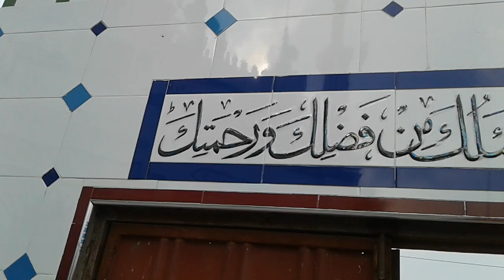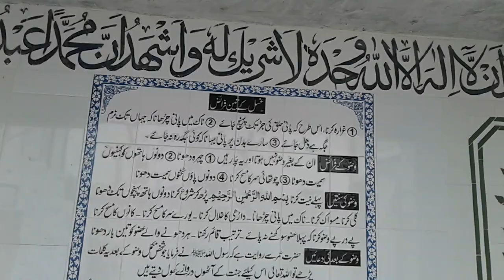visit a beautifull mosaque# in sher garh road 'in pakistan